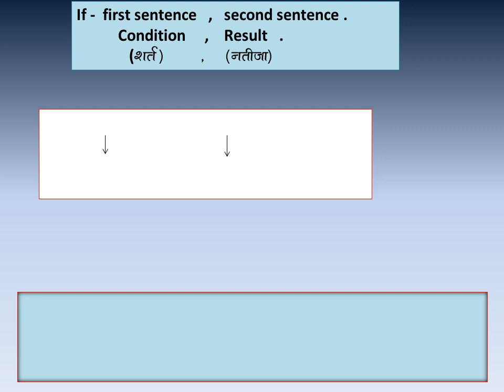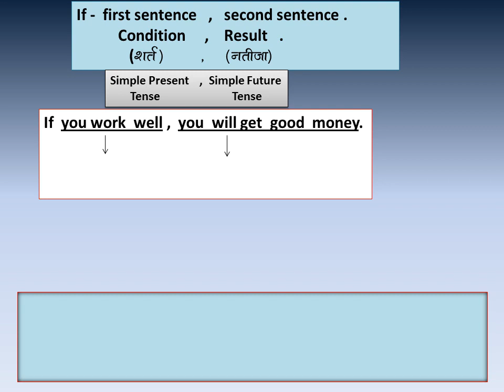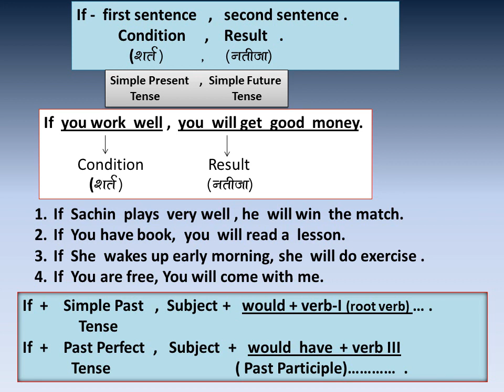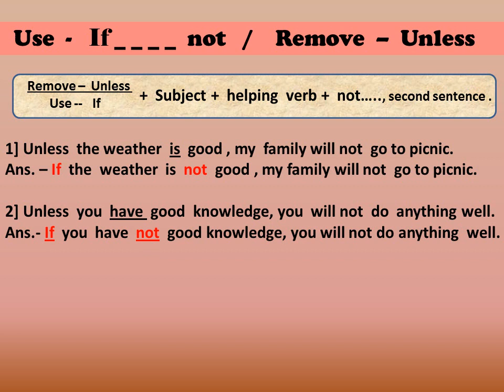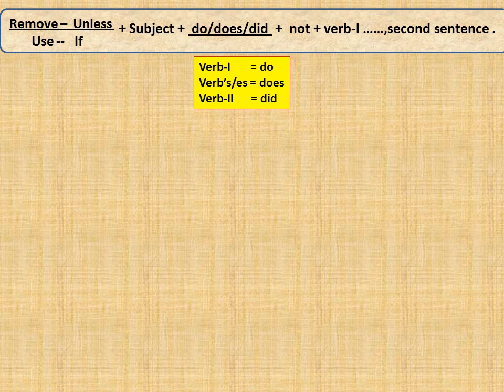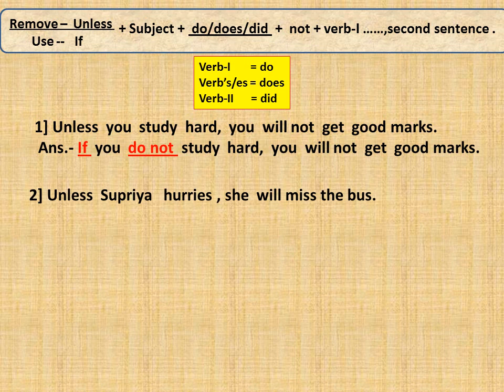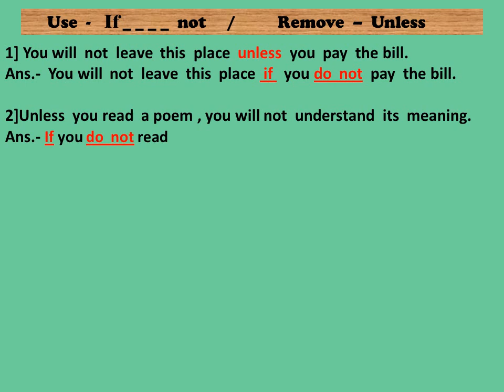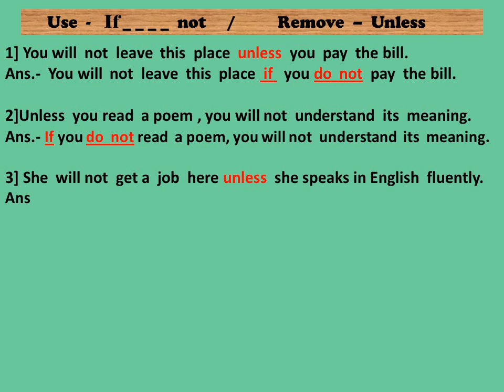Remove- Unless/Use- If/Use - If...not जर..तरHINDI with Salim Sir Tamboli easily.If sentence pattern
Here we learn how to use  'if... not' at the place of Unless easily in simple Hindi language. We can study also  how to make 'if '  construction easily with the help Salim sir Tamboli. We study English in simple way."सलीम सर तांबोळी ".